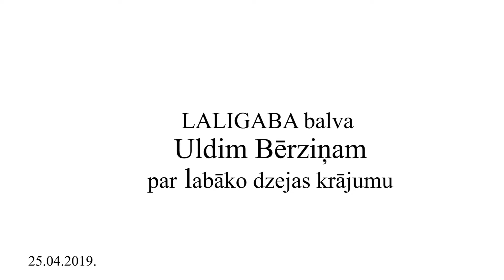LALIGABA balva Uldim Bērziņam par labāko dzejas krājumu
LALIGABA nominācijā „Labākais dzejas krājums” atzīts Ulža Bērziņa dzejoļu krājums „Idilles”, kas nācis klajā apgādā „Neputns”, redaktors – Kārlis Vērdiņš.